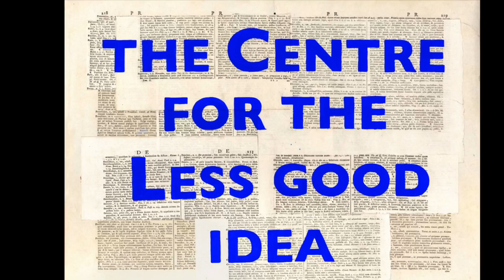Baptism | THE LONG MINUTE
Oliver Mayhew is a Johannesburg-based artist.

The location of the Johannesburg TRC Amnesty hearings was held in the Wesley Hall of the Central Methodist Church. In a series of works, Mayhew is actively recording and documenting all of the Church's structural damage as he aims to restore the structural integrity that the Church is devoted to upholding through its history of safeguarding the lives and dignity of the vulnerable.

After many years of use, the artist’s familial plate has been kept clean and the artist draws attention to this fact. Bringing the plate to a space that it hasn’t been before so as to begin a dialogue between the artist’s desire to come clean and the plate that is still clean.”

In Mayhew’s words: “The Central Methodist Church in Johannesburg was actively opposed to the dehumanising policies of the apartheid state as they provided shelter to activists who were fleeing from the security police. In post-apartheid, the Church became a safe haven for refugees seeking refuge during the Xenophobic attacks in South Africa.”

Concept & Creation | Oliver Mayhew
Curator of The Long Minute | Bronwyn Lace